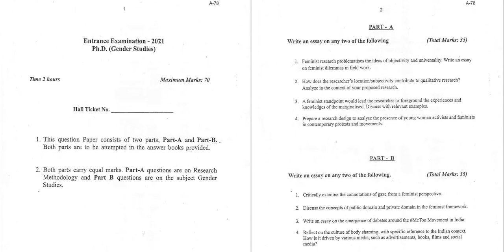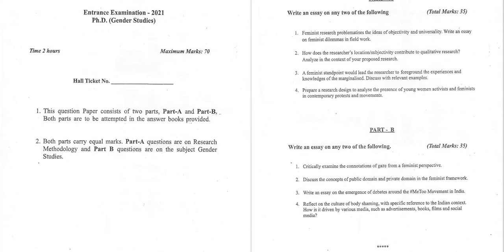Gender studies || Hyderabad Central University || PhD Entrance Question Paper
How do I apply for HCU entrance exam?,
hcu entrance exam question papers
hcu msc statistics entrance exam syllabus
hyderabad central university
Is there any entrance exam for Hyderabad University?,
How can I get seat in Hyderabad Central University?,
Is UoH entrance exam tough?,
Is there an application fee for SC candidates UoH Entrance Exam?,
Can I submit an offline application for UoH Entrance Exam?,
Does University of Hyderabad (UOH) offer integrated programs?,
What are the entrance examinations accepted for the University of Hyderabad (UOH) admission?,
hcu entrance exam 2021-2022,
hcu entrance exam 2021 syllabus,
hcu entrance exam 2021 application form,
hcu entrance exam 2021 pg,
hcu entrance exam 2020,
hcu phd entrance exam 2021,
university of hyderabad admission 2021-22,
uohyd.ac.in 2021,
Hyderabad University Important Dates,
Hyderabad University Integrated MA & M.Sc Admission 2021,
Hyderabad University M.Sc & M.Tech Admission 2021,
Hyderabad University MA Admission 2021,
Hyderabad University MBA & MCA Admission 2021,
Hyderabad University MPA, MFA & MPH Admission 2021,
Hyderabad University M.Phil & PhD Admission 2021,
Hyderabad University Distance Education,
Hyderabad University Application Form 2021,
Hyderabad University FAQs,
Hyderabad University Fees & Eligibility,
University of Hyderabad Admission 2021 - Overview,
University of Hyderabad Admission 2021 - Important Dates,
University of Hyderabad Admission Dates,
University of Hyderabad Eligibility Criteria 2021,
How to Fill Hyderabad University Application Form 2021,
University of Hyderabad Application Fee 2021,
University of Hyderabad Syllabus 2021,
University of Hyderabad Sample Papers,
University of Hyderabad Exam Pattern 2021,
University of Hyderabad Exam Pattern,
Hyderabad University Exam Centres 2021,
University of Hyderabad Exam Centers,
University of Hyderabad Admit Card 2021,
University of Hyderabad Answer Key 2021,
University of Hyderabad Result 2021,
University of Hyderabad Counselling 2021,
University of Hyderabad Reservation 2021,
How do I get a seat at HCU?,
How can I prepare for Hyderabad University?,
hcu entrance exam 2021 notification,
hcu entrance exam 2021 ug,
hcu entrance exam date 2021,
qualifying marks for hcu entrance exam,
Is Pondicherry University good?
How can I apply for entrance exam in Pondicherry?
Is Pondicherry University Exam Cancelled?
Is Pondicherry University a government university?
How can I take admission to Pondicherry University?
What is the application fee for Pondicherry University?
Does Pondicherry University offer placements?
pondicherry university recruitment
pondicherry university online
pondicherry university ug courses
pondicherry university distance education
pondicherry university ug admission 2021
Central University common entrance test
CUCET 2021
CUCET latest news
Admission to central Universities
Admission to 41 universities
Is Cucet confirmed for 2021?
Who will conduct Cucet 2021?
Is Cucet Cancelled for 2021?
How can I apply for Cucet 2021?
Central University of Kerala admission 2021
CUCET syllabus
cucet preparation
cucet previous year question papers
cucet kya hota hei
How to get admission in central university
degree pg PhD admission 2021
Calicut university,
Calicut,university,admission,
calicut university ug 2021 admisssion
colleges under Calicut university,
pondicherry university previous question papers
pondicherry university entrance exam question papers 2021
pondicherry university question paper 2021
Is there any entrance exam for Pondicherry University?
What is twinning mode in Pondicherry University?
pondicherry university exam time table 2021